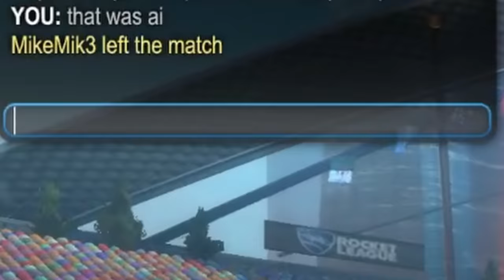Rocket League added a way to see what rank you deserve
Rocket League adds new ways to see what rank you deserve every couple months. They've created training packs for every rank in the game that are supposed to show you what mechanics you should be able to do. So of course, I made a Rocket League challenge out of it with money on the line!

Lead Editor: @SirClassy
Junior Editor:  @STA_VFX